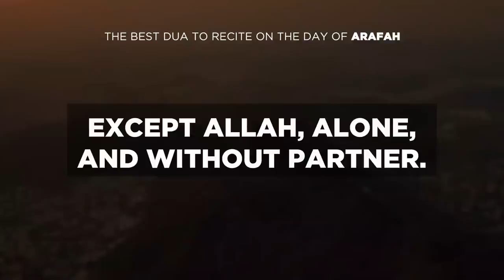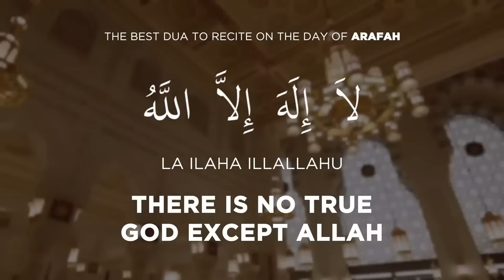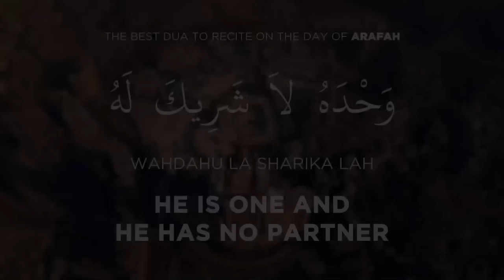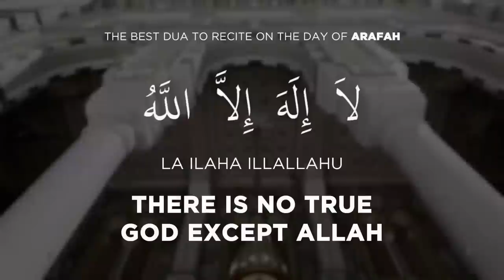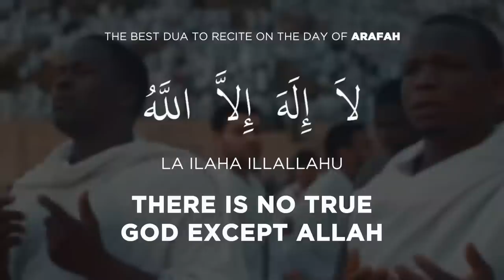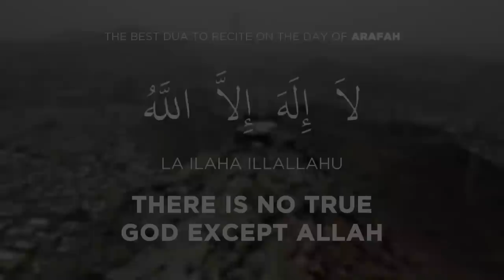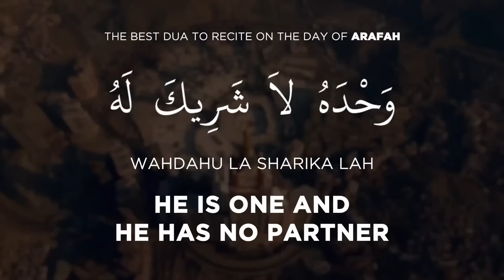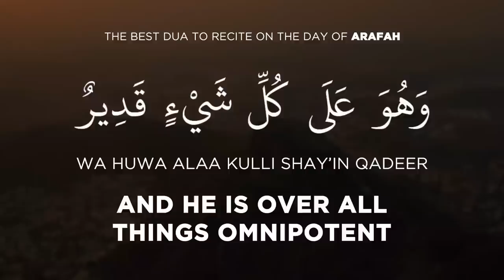MUHAMMAD (ﷺ)'S ARAFAH DAY DUA ON REPEAT!